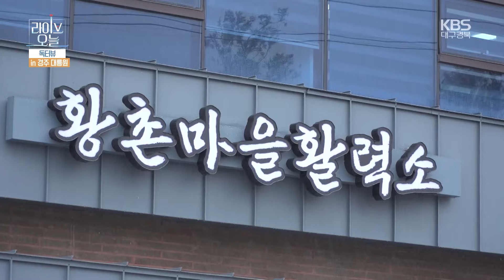[라이브오늘_독터뷰] in 대릉원🌸 | KBS대구 240416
4월의 봄 하면 빼놓을 수 없는 것이 꽃놀이~

경북에서도 경주는 벚꽃 명소로 소문나 전국은 물론, 해외에서도 찾아오는데.

그런데... 무섭게 내리는 봄비!

하지만 독한 여행객들은 비를 뚫고 봄을 즐기기 위해 경주를 찾는다.

경주의 대표 여행지로 손꼽히는 황리단길에서 독하게 일하는 상인들과 함께,

우리도 뜨고 싶다! 마을을 살리기 위해 마을 호텔까지 지은 독한 주민들이 살고 있는 황촌마을까지.

빛나는 봄을 보내고 있는 경주의 독한 인물들을 만나본다.